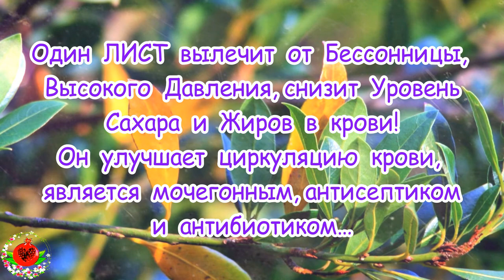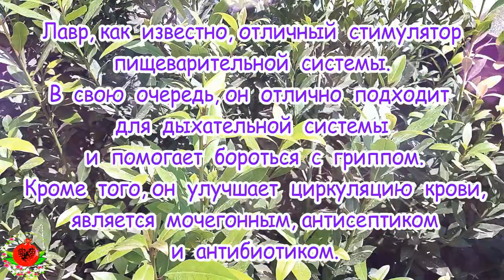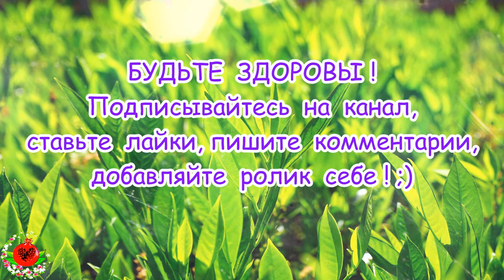Один ЛИСТ вылечит от Бессонницы, Высокого Давления, снизит Уровень Сахара и Жиров в крови!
Лавр помогает в случаях: отсутствия энергии, истощения или в случаях хронической усталости; потери сознания; цистита; мышечных судорог; предменструальных симптомов; головных болей и мигрени; артрите; депрессии; проблемах седалищного нерва; инфекции в коже; мышечной слабости; вздутия живота и метеоризма; задержки жидкости; храпа и апноэ сна; отита.
Лавр способствует циркуляции крови. Поэтому это масло можно применять при выполнении лимфодренажного массажа. Оно отлично подходит для борьбы с задержкой жидкости в организме и тяжести.